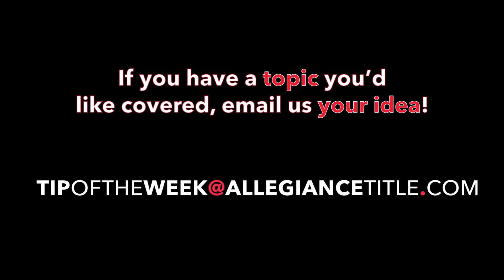It's Property Tax Time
Today, Dawn discusses how property taxes are handled at closing when they become due in October.